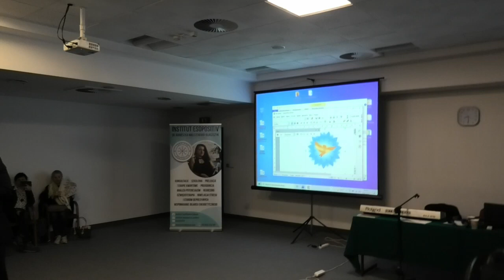Marek Taran - Ukryte piękno kobiecej mocy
W związku z patronatem medialnym INSTITUTU ESOPOSITIV - udostępniam obiecane  materiały.  18-19 luty - ŻYCIE I ZDROWIE W KONTEKŚCIE HYBRYDYZACJI CZŁOWIEKA